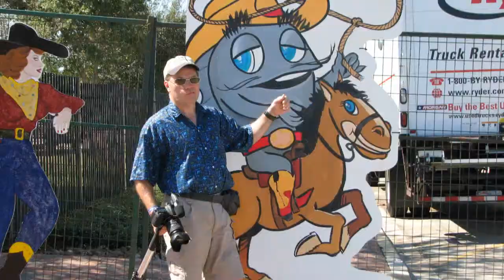RayJ Reviews 2013, HD Version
RayJ gives a summary of his experiences in 2013, covering the Conroe Cajun Catfish Festival, Texas Renaissance Festival, and the Bugs Brew & BBS and Christmas Parade in Tomball Texas